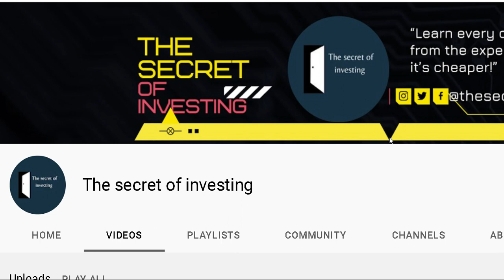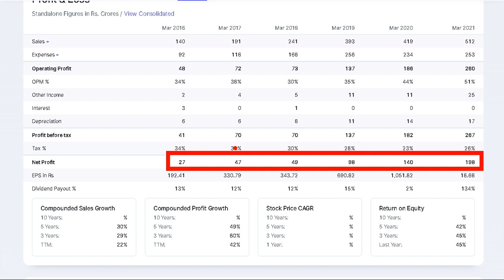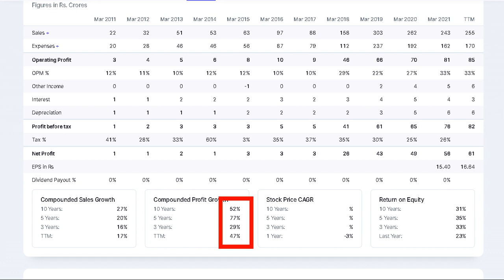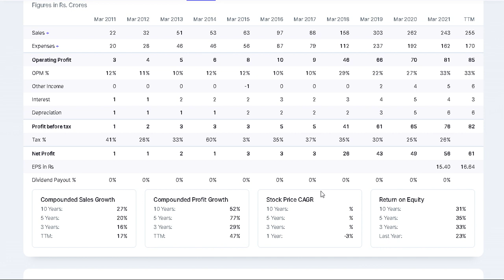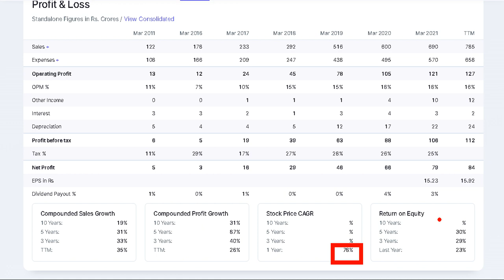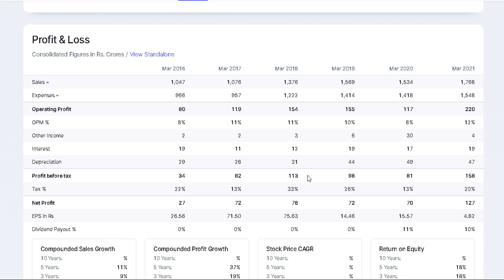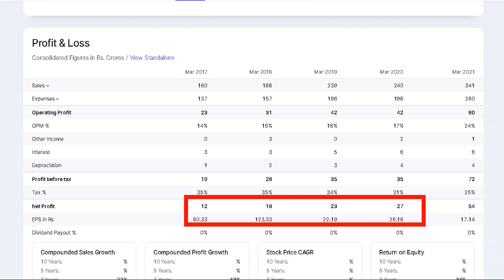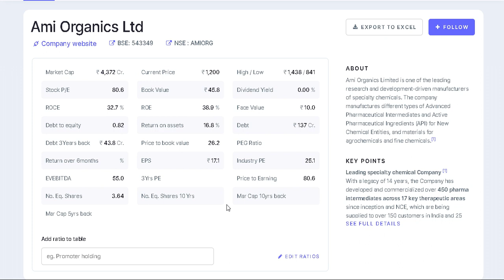5 NEW LISTED CHEMICAL COMPANY ⚫में पैसा लगाना शुरू कर दो इतना पैसा बनेगा की जिंदगी भी बैठे के खाओगे।